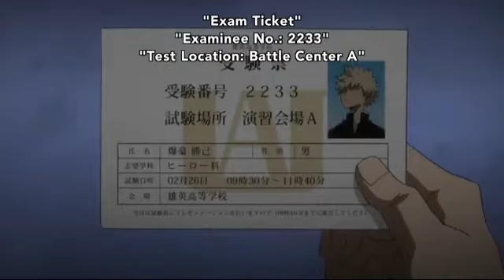Brothers Anthem || Deku vs Bakugou || Anime Mix Song